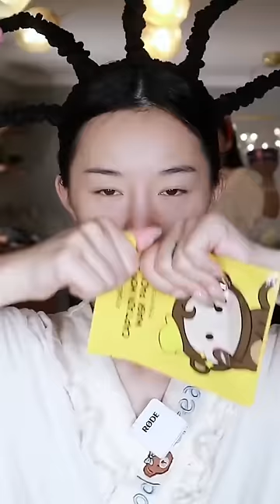Mitsuisen☘️Aesthetic ASMR Makeup Tutorial✨Best satisfying makeup asmr🍃Beauty Secrets🌿162